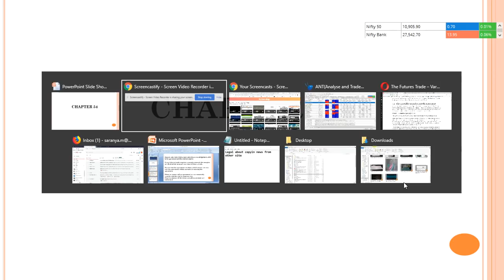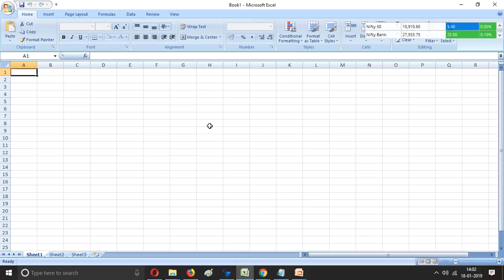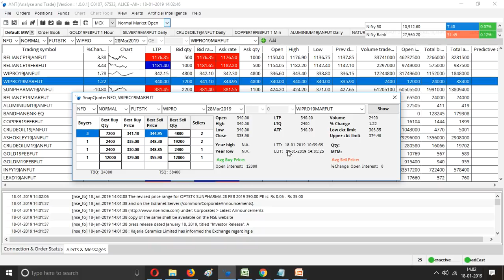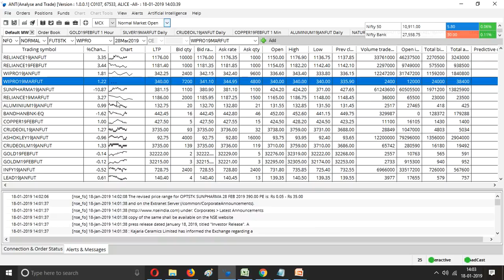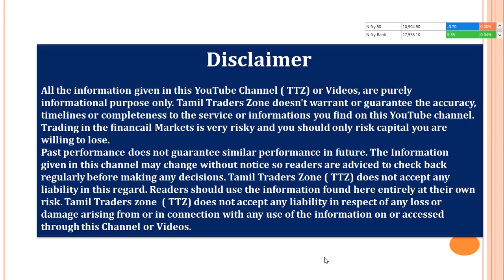CHAPTER 54 - பங்கு சந்தை | FUTURES BASIC BENEFITS | HOW TO BUY AND HOW TO SELL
CHAPTER 54 - பங்கு சந்தை | FUTURES BASIC BENEFITS |
வாங்கி விற்பது | விற்று வாங்குவது

Saranya
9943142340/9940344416